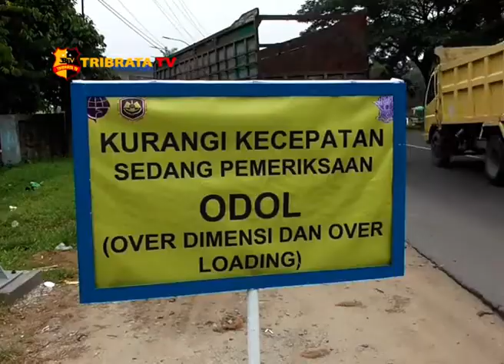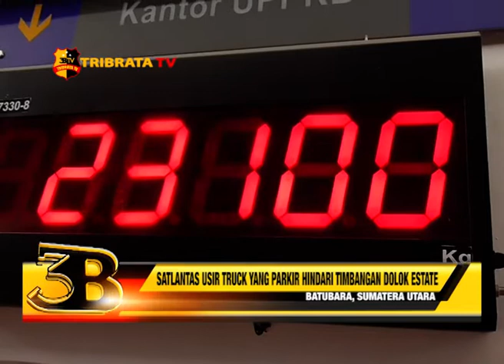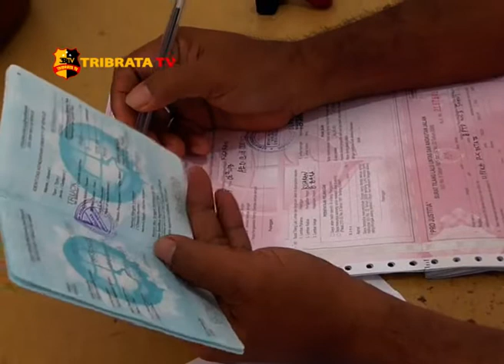SATLANTAS USIR TRUCK YANG PARKIR HINDARI TIMBANGAN DOLOK ESTATE